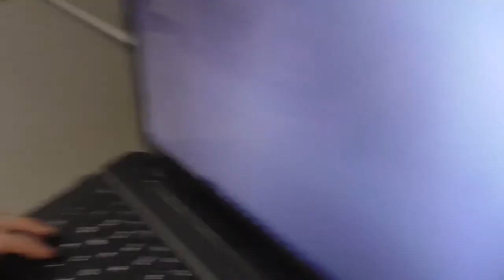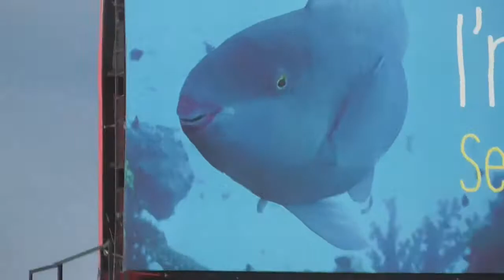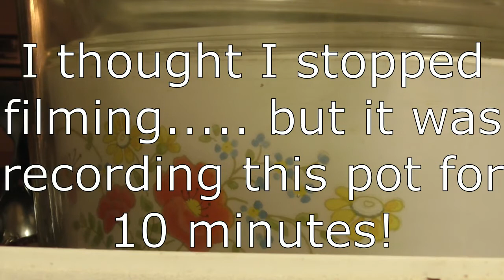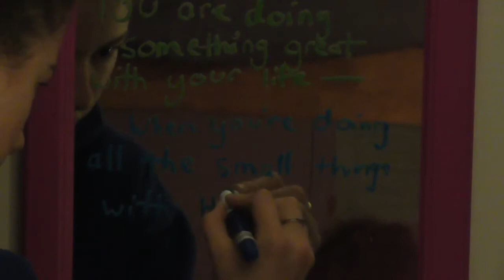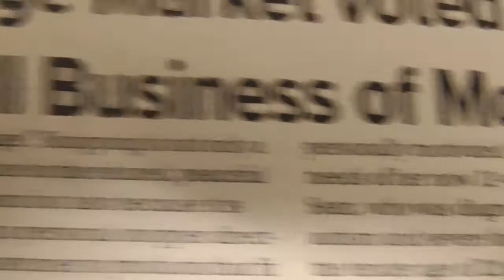Vlog #45 - The Work Life